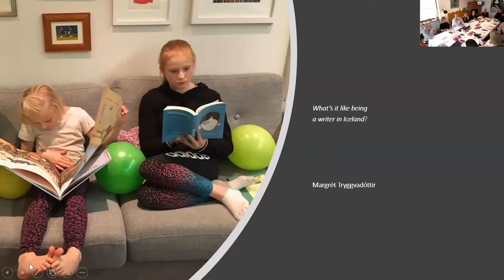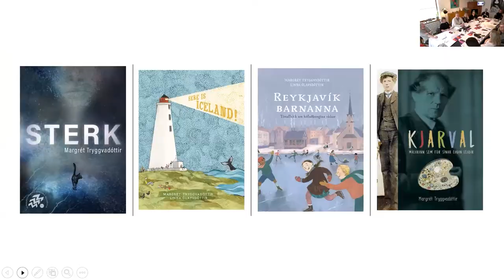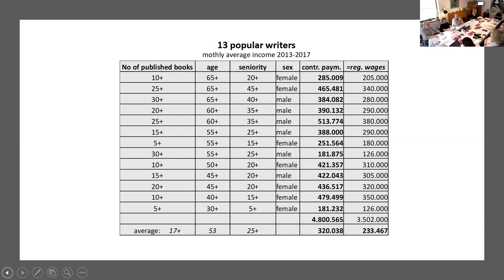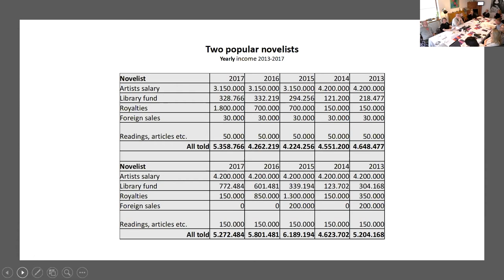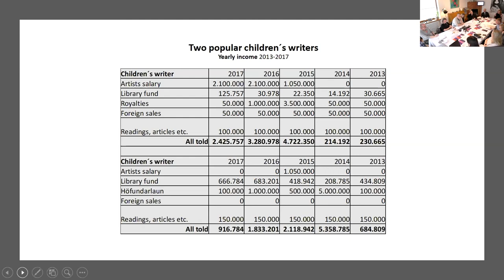IAF AGM 2022 Panel Discussions - Authors in Iceland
Following our Annual General Meeting 2022 in Reykjavík, Iceland, we hosted a series of panels focused on current authors’ issues. They featured speakers representing an international range of authors’ backgrounds.

Authors in Iceland

Speakers:
• Karl Agust Ulfsson – Chair of The Writers Union of Iceland
• Margret Tryggvadottir – Writer of Childrens’ and Adults’ Books